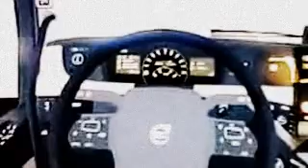BEST EURO TRUCK SIMULATOR - VOLVO FH16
one of the best truck driving simulator in 2015